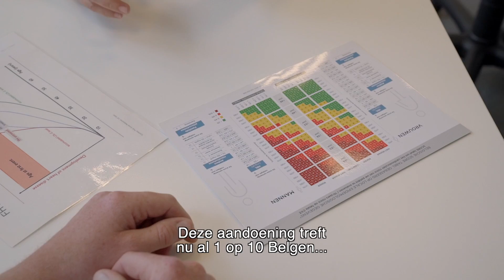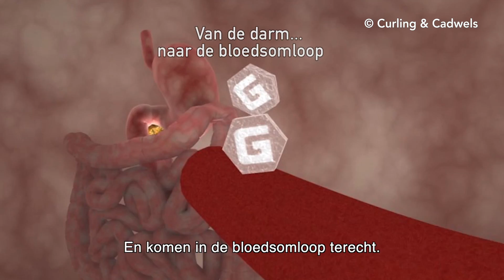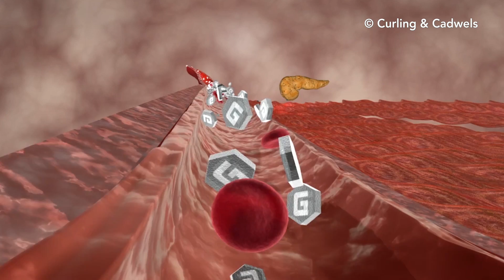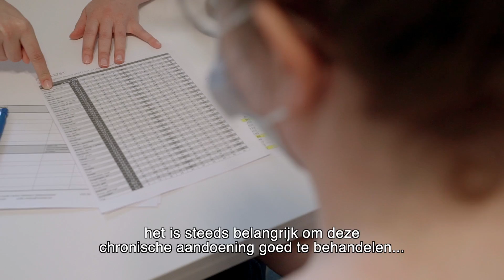Diabetes Els Heyde algemene info rond diabetes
Els Heyde algemene info rond diabetes